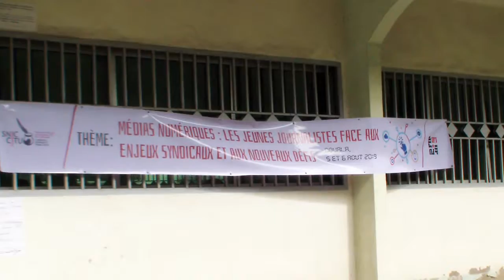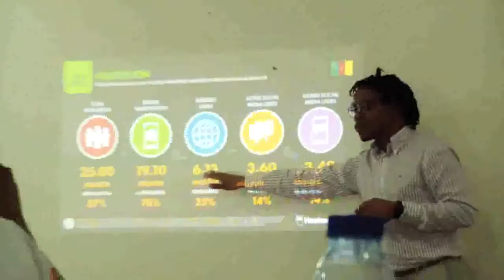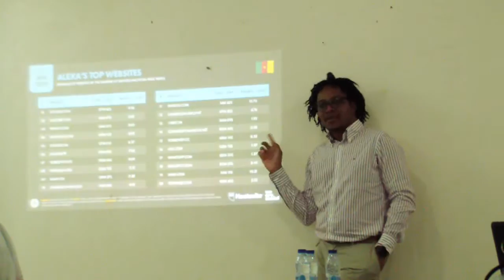Média : Jeunes journalistes camerounais face aux enjeux du numérique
Pendant deux jours, du 5 au 6 août 2019, 24 jeunes journalistes syndiqués et non; ont reçu une formation sur l'usage et la pratique du numérique et l'importance du syndicat; à Douala à la délégation régionale de l'agriculture du Littoral.
Séminaire-atelier organisé par la fédération internationale des journalistes
 bureau d'Afrique (FIJ) et le syndicat national des journalistes du Cameroun (SNJC).
Parmi les formateurs: Dénis NKWEBO président national du SNJC; l'invité spécial Pa Louis THOMASI directeur de la FIJ bureau d'Afrique; Hilaire Kemogne; Me DIEUWOU; Patrick EPEE; Marion OBAM Epse MAHEL.